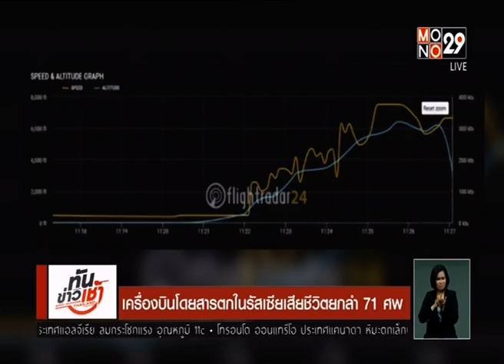🐶 12FEB18 📎3 ข่าวต่างประเทศ 🐕 ❝ปีจอ❞ 🐩 🌎 Abroad News 🌍 国外消息 🌏 🏊 🐬 🏊 🐋 🏊🏊 🐳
Thanks 👏💐👨‍คุณ นนทกฤช กลมกล่อม 🌟 👩‍คุณ อัมภิกา ชวนปรีชา 💐👨‍คุณ สุภนันท์ ฤทธิ์มนตรี 🏆MONO29 📺 29🌷👍谢谢